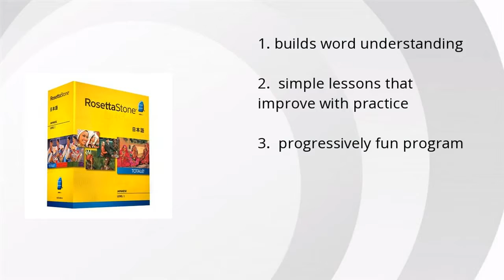Rosetta Stone Japanese Level 1 Review Summary Video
Product name: Rosetta Stone Japanese Level 1